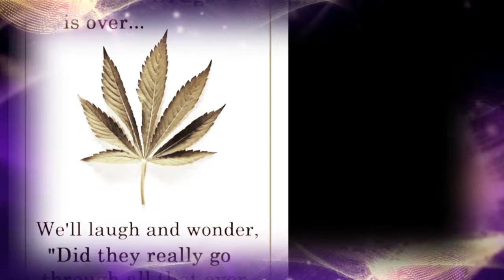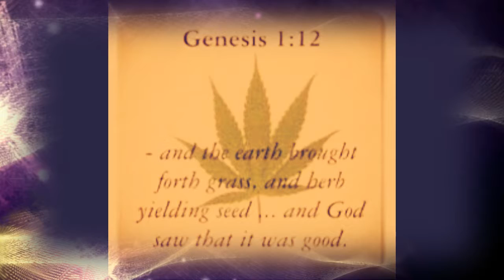RASTAMAN REGGAE by Nick108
Created using Reason 10, Cockos Reaper, GI images, iSkysoft Video Editor, a mouse that loves to Rock and Rock for Radharani Always Ki Jaya!